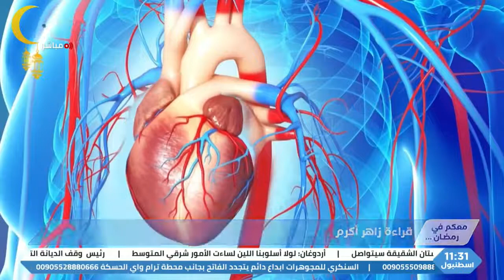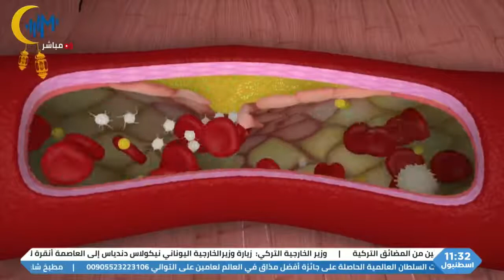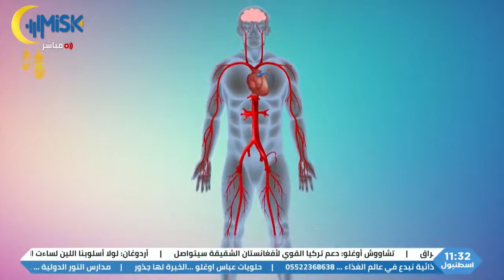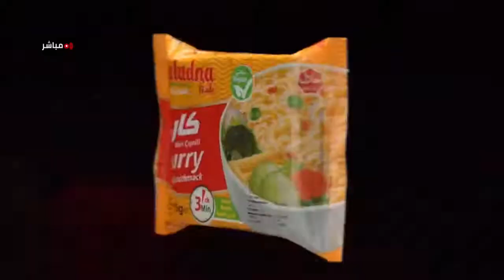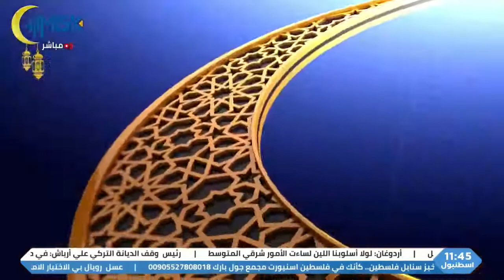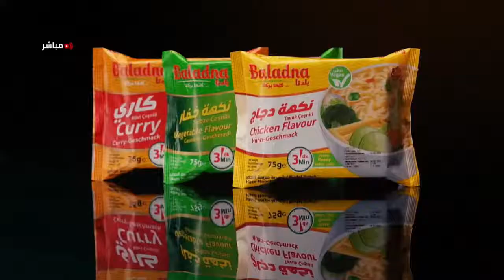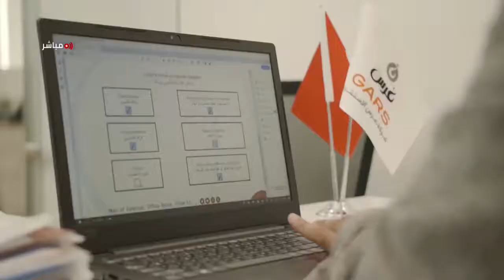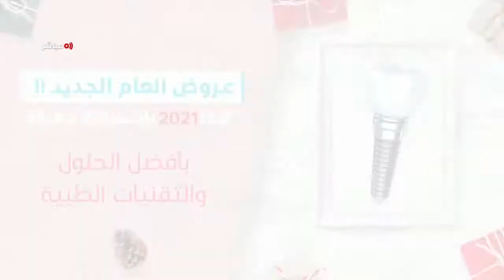ما هي المهارات التي يمكن ان نكتسبها في شهر رمضان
هلا_الملّاح